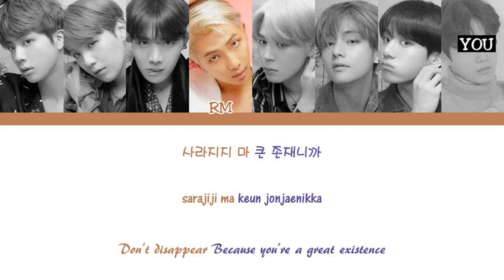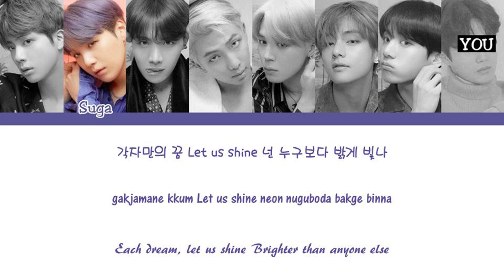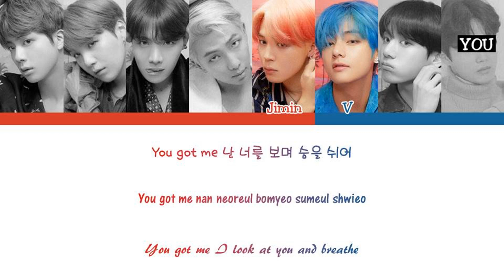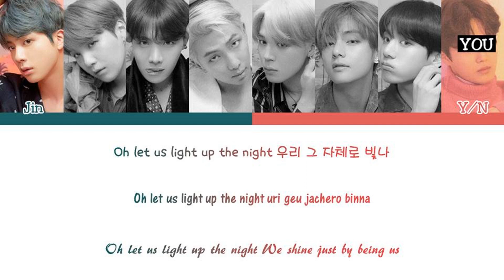BTS (방탄소년단) (8 Members) – MIKROKOSMOS (소우주) - Color Coded Han/Rom/Eng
Color Coded by ColorCoded KPOP and YOU
Do not forget to put the video in HD

Artist: BTS
Song: MIKROKOSMOS (소우주)
Album: [EP] MAP OF THE SOUL : PERSONA
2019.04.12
Members: Jin, Suga, RM, J-Hope, Jimin, V and Jungkook

All the letter information on the official page: colorcodedlyrics.com

Korean: music.naver
Rom: CCL
Info: music.naver